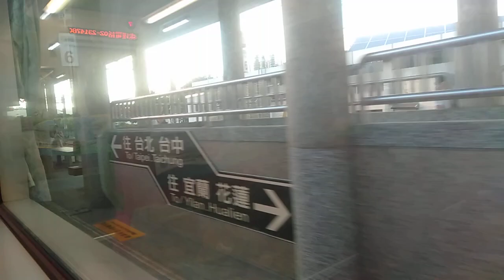653次莒光號福隆站開車 下一站停靠貢寮站 抵達貢寮站 廣播下一站停靠雙溪站